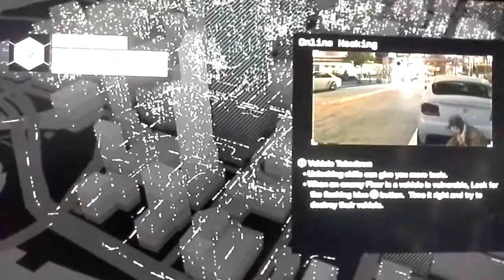Spare Maurice-Watch Dogs (Highlights) pt15